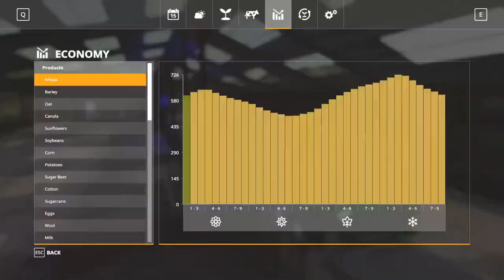LOADING BALES WITH A NEW MANITOU ON A NEW T-Range |THE VALLEY THE OLD FARM | Episode #4 | Timelapse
Hi Welcome to this awesome map "the valley the old" by BSM. it's the 4th episode on it, we are finally in early spring and there are huge changes coming .